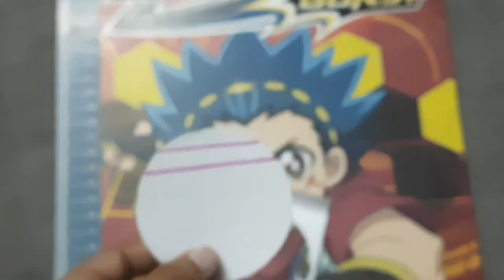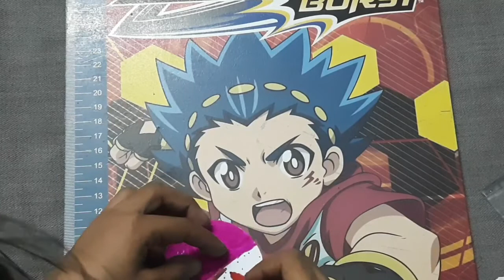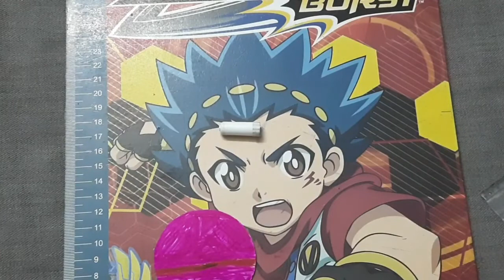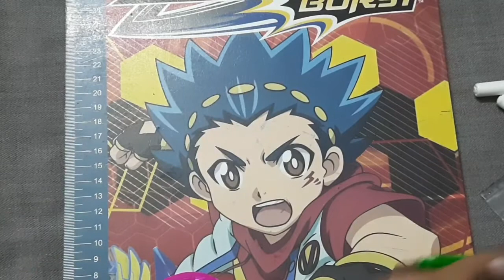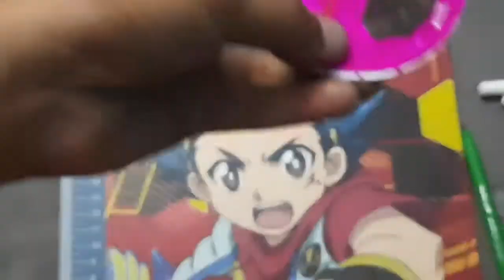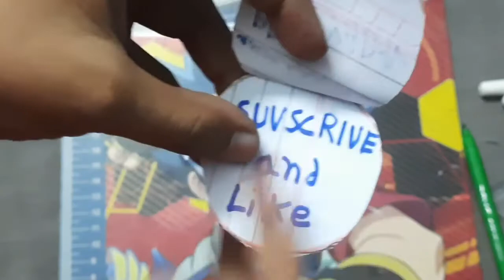How to Make small Diary(My Daughter Funny Video)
How to Make small Diary(My Daughter Funny Video)   in this video we learned how to make small diary